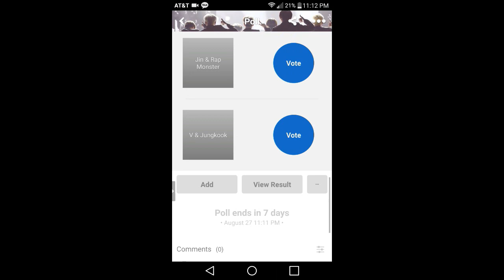MV REACTION | Agust D - Agust D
Download BTS Amino for free!

LMAO the "Any armies here" line trust me it's a joke please don't unsubscribe...

Apologies for the late reaction but it's here and it's so good! As expected

MV REACTION | Luizy (Seungyoun - UNIQ) - Baby Ride (Feat. Hyunsik of BTOB)

Instrumentals:
Intro - Let Your Body Rock